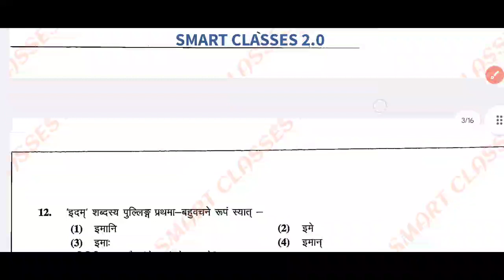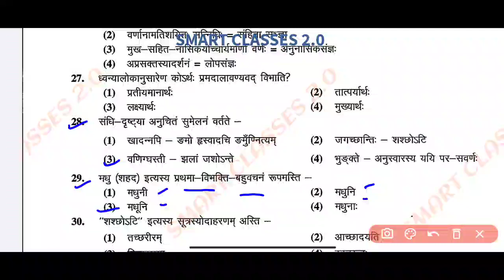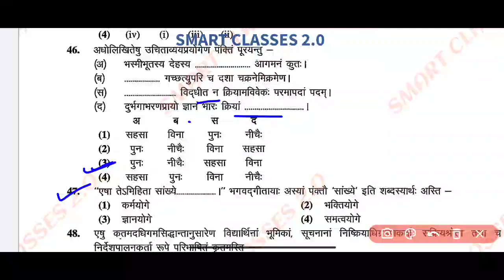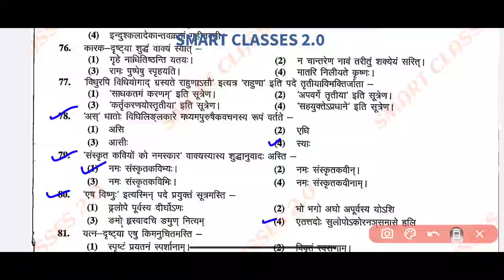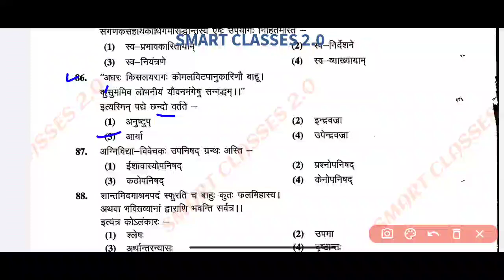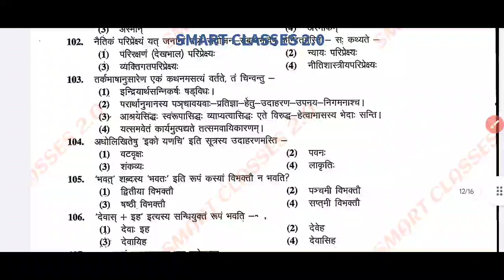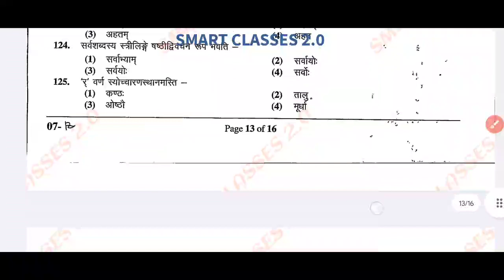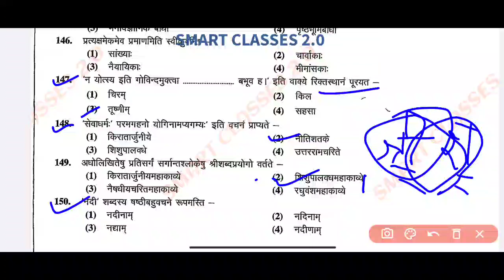Sanskrit Solved Paper 1st grade | sanskrit paper solutions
हमारे चैनल से जुड़ने पर आपका बहुत बहुत आभार 🙏🙏
अन्य Videos और Link के लिए आप यहां सभी प्रकार की जानकारी प्राप्त कर सकते हैं।

Hy friends,
                   welcome in our youtube channel
                           'SMART CLASSES 2.0'.
In this Channel all content of Rpsc, Rbsc etc. Board's old year solved Questions paper.
Many papers Uploaded in this Channel & Very helpful for all Students. So please Come on this channel and play helpful videos.